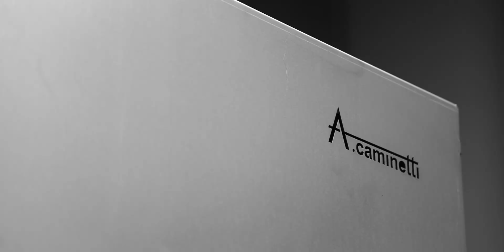A. Caminetti kamini na drva serije PREMIUM